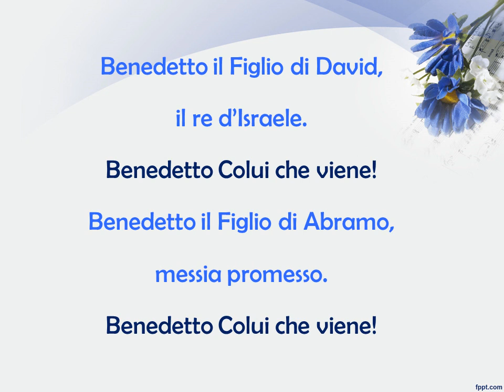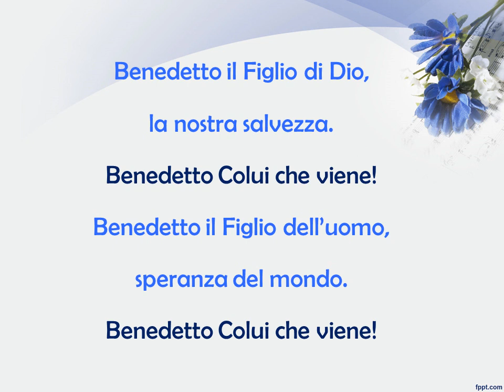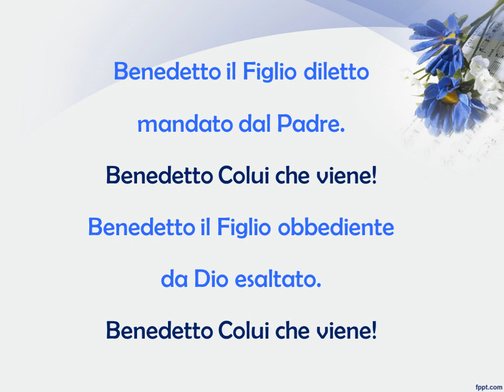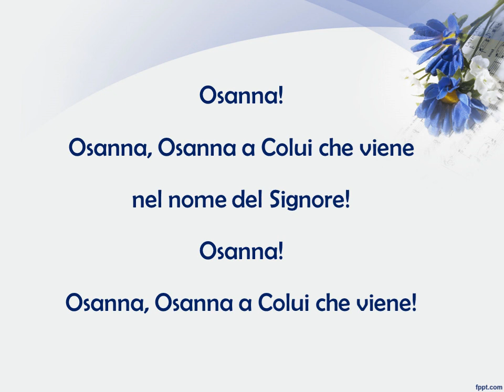OSANNA A COLUI CHE VIENE con testo e accordi - da "SETTIMANA SANTA"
OSANNA A COLUI  CHE VIENE   (tr. -3)
(CANTO PER IL RITO D'INIZIO DOMENICA DELLE PALME)

   Fa#-   si fa#-
Osanna!
    si             fa#- si  do#-   re do#-   fa#- do#-
Osanna, Osan - na  a  Colui che    vie-e-ne
         Si-                la           fa#-    si fa#-
Nel nome del Signore! Osanna!
    Si            re  mi fa#  mi         si
Osanna, Osanna a Colui che viene!

          Fa#-     re            fa#-         do#-  la
Benedetto il Figlio di David, il re d’Israele.
          Re          fa#-      do#-
Benedetto Colui che viene!
         La         fa#-            mi                si-        fa#-
Benedetto il Figlio di Abramo, messia promesso.
          Fa#-  do#- re  mi la mi   fa#-
Benede –   et-   to  Colui che viene!

   Fa#-   si fa#-
Osanna!

Benedetto il Figlio di Dio, la nostra salvezza.
          Re          fa#-      do#-
Benedetto il Figlio dell’uomo, speranza del mondo.

   Fa#-   si fa#-
Osanna!

Benedetto il Figlio di Maria, il Verbo incarnato.
          Re          fa#-      do#-
Benedetto il Figlio unigenito Che dona la vita.

   Fa#-   si fa#-
Osanna!

Benedetto il Figlio diletto mandato dal Padre.
          Re          fa#-      do#-
Benedetto il Figlio obbediente da Dio esaltato.

   Fa#-   si fa#-
Osanna!